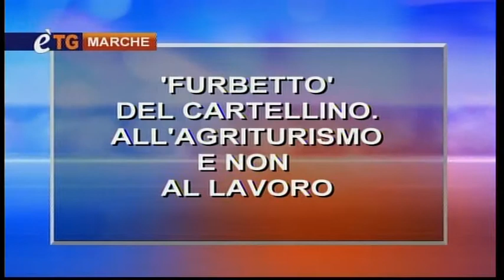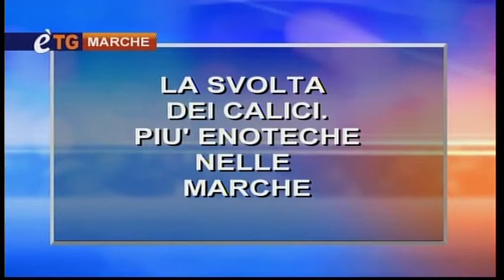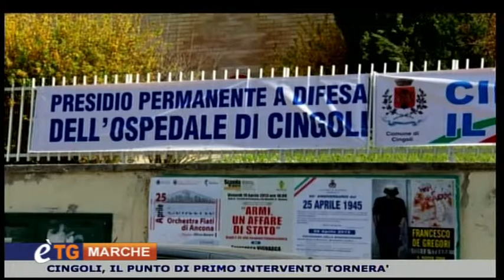E'tg Marche 16 Gennaio 2018